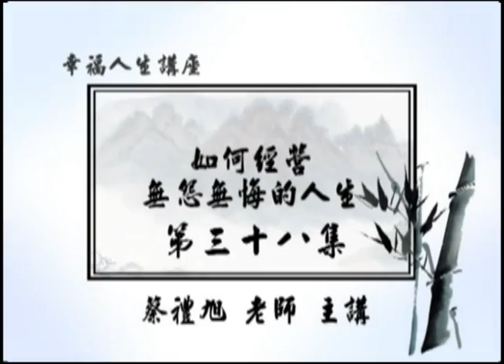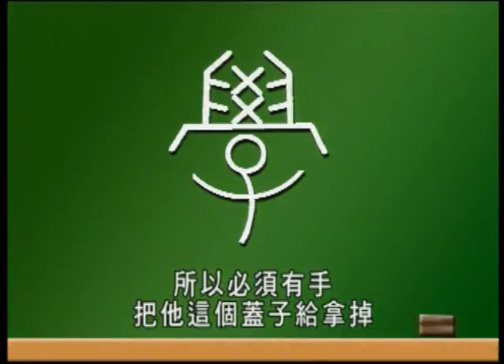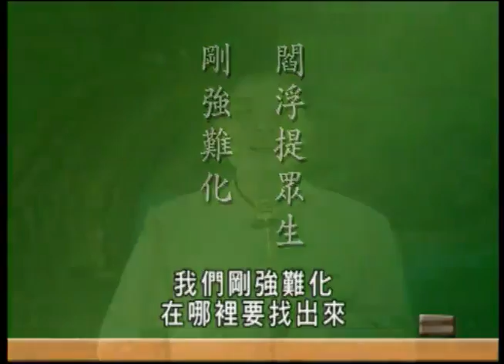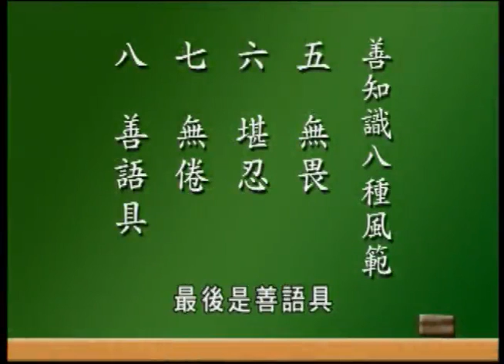2006年幸福人生講座－如何經營無怨無悔的人生－038－蔡禮旭老師